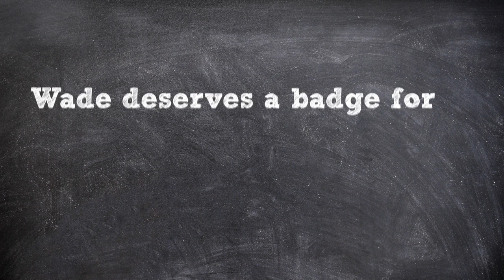Countless Childhood Dreams Saved: Wade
Shortly after birth, Wade was transferred to University of Maryland Children’s Hospital to treat his hyperinsulinism. Thanks to the endocrine experts who monitor Wade’s blood sugar, he is back to being a healthy 6-year-old. umm.edu/dreams; Children’s Hospital,